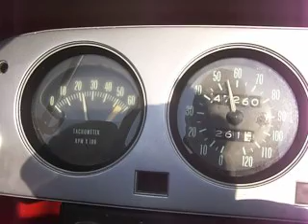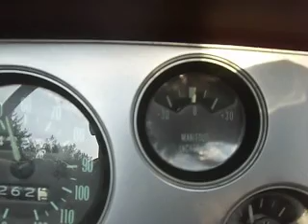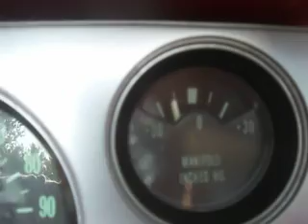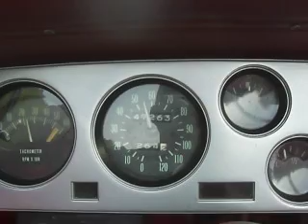Lake Boost...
And the whistle...